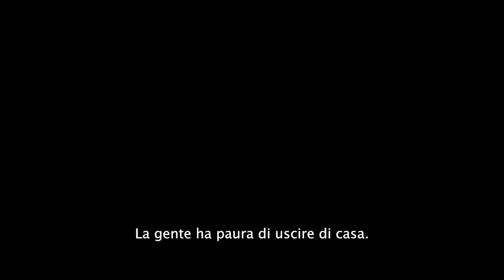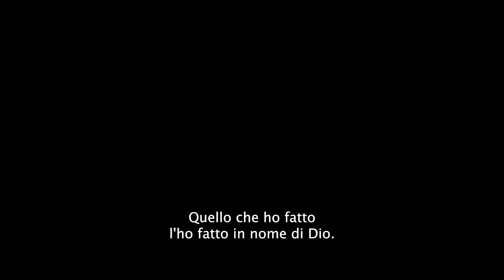Holyspider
In programmazione al Nuovo Armenia in via Livigno 9, Milano
27 aprile e11 maggio 2024 | ore 21.30

Ali Abbasi | Francia, Germania, Svezia, Danimarca | 2022 | 117'
persiano | sottotitoli italiano

SINOSSI
La giornalista Rahimi si reca nella città santa iraniana di Mashhad per indagare su un serial killer, che crede di essere in missione per conto di Dio e uccide le lavoratrici del sesso.
Mentre il numero dei morti aumenta e Rahimi si avvicina alla verità, l'opportunità di fare giustizia diventa sempre più difficile da raggiungere, dal momento che il killer viene accolto da molti
come un eroe.

SEGNI PARTICOLARI
Basato sulla storia vera del serial killer Saeed Hanaei, l'acclamato scrittore e regista Ali Abbasi
(autore del film Border) presenta un avvincente thriller criminale e un audace atto d'accusa nei confronti di una società in cui la giustizia approssimativa è un dato di fatto.